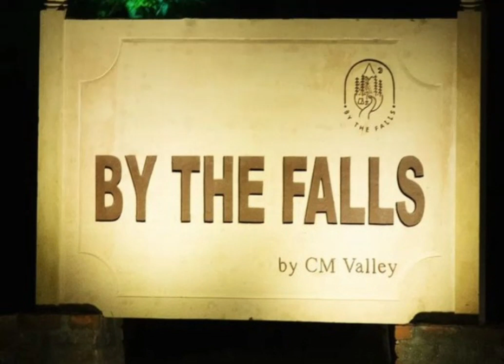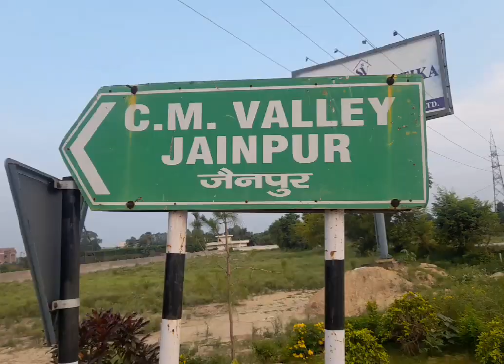vlog-4 ,by the falls, cm valleywith pammi bai punjabi singer # ludhiana mein goa jaisy feelings.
vlog-4 ,by the falls# cm valley, with pammi bai punjabi singer # ludhiana mein bhi goa jaisy feelings.